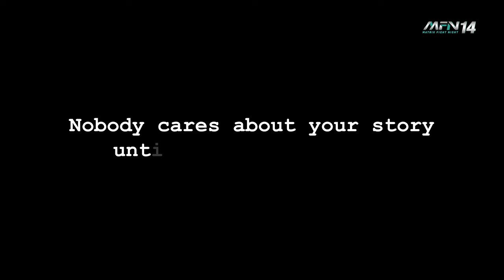Sanjeet Budhwar - MFN 14 I Matrix Fight Night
Get ready for the most anticipated showdown as Sanjeet Budhwar, our reigning champion, defends his title belt against the formidable Abdul Azim Badakhshi, aka the Afghan Lion, at MFN 14! 🌟 In this exclusive training video, witness the intense preparation, unwavering dedication, and relentless spirit that propels Sanjeet to greatness.

Share your predictions, excitement, and support using MFN14. Let the countdown to the clash of titans begin! 🌟🔥

Direction and Cinematography - Rishabh Kishore “Ricky”
Edit - Mukesh Kashyap
Assistant Director - Prem Thakur
Associate director - Karunesh Maan